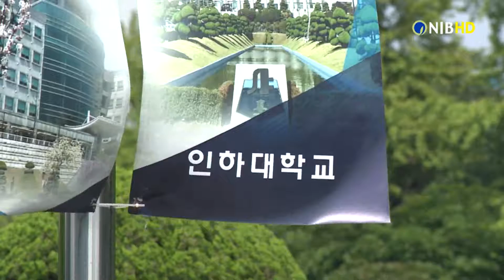[NIB 뉴스] 인하대, 기말고사 부정행위 방지 대책 강화 후 시행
최근 의대생들의 온라인 시험 집단 커닝으로 물의를 빚은 인하대가
부정행위 방지 대책을 대폭 강화해 기말고사를 치릅니다.

인하대는 오는 15일부터 다음달 23일까지 1학기 기말고사를 대면과
비대면 방식으로 치른다고 10일 밝혔습니다.

대학 측은 대면 방식 시험은 보건소를 비롯한 방역 당국의 협조를 받아 학생 모바일 자가진단과 열 감지 카메라 통과 등의 절차를 거치고,
응시생의 두 배 이상 수용할 수 있는 강의실을 사용하기로 했습니다.

또 비대면 기말고사는 화상회의시스템을 통해 신분 확인과 응시 장면, 답안 작성 화면 등을 감독하고 부정행위가 의심되는 학생은 별도의 구술시험을 보도록 할 예정입니다.